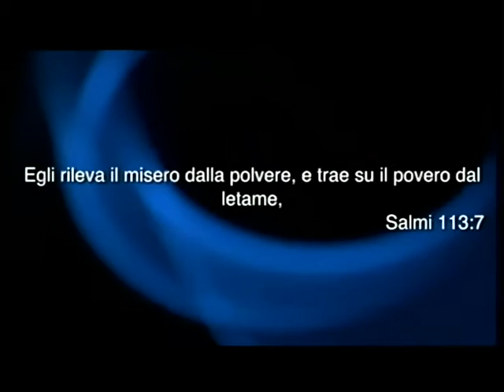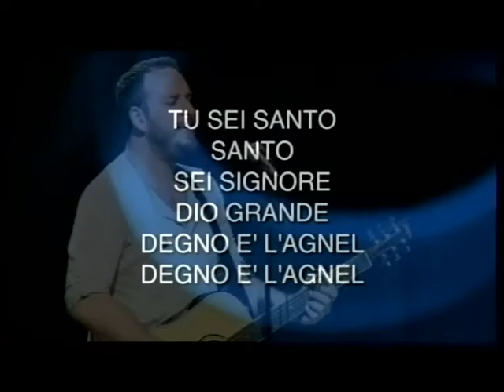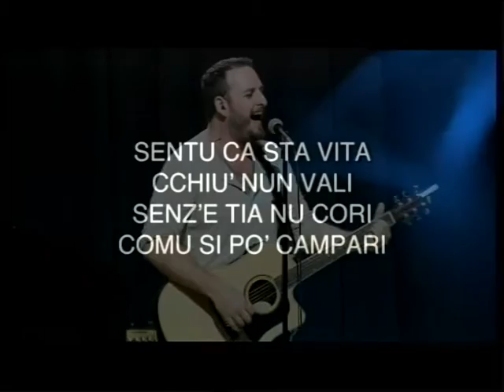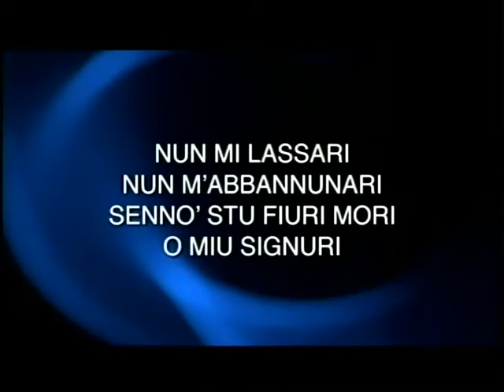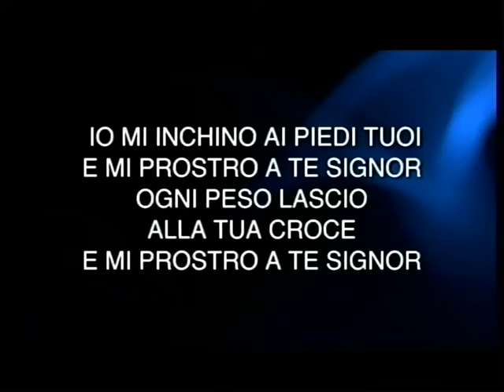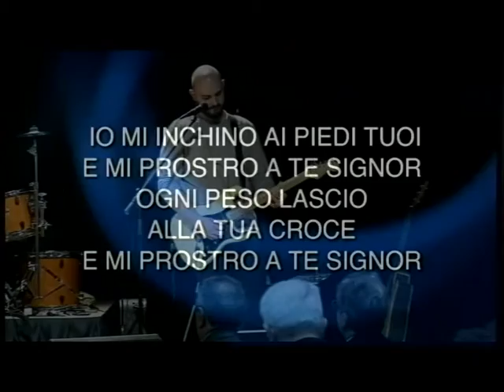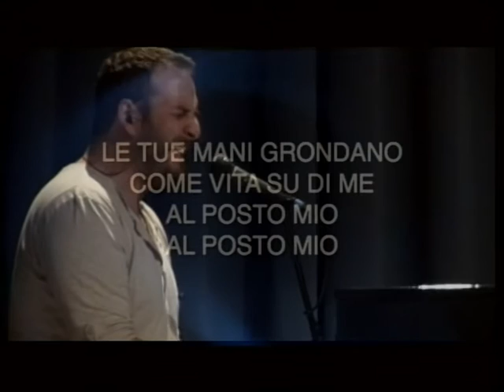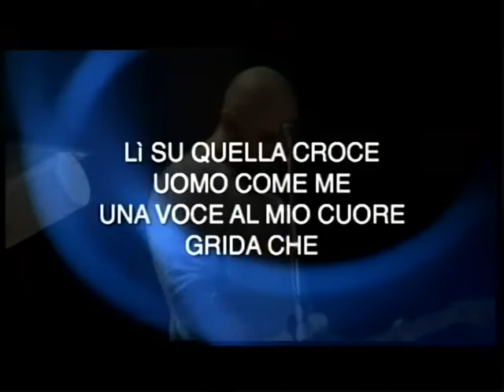Rallegratevi. Ospite il pastore Remo Cristallo 21/04/2016 parte 1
Rallegratevi. Ospite il pastore Remo Cristallo